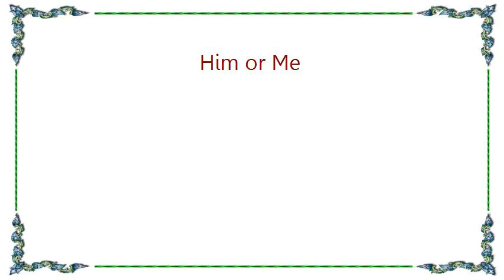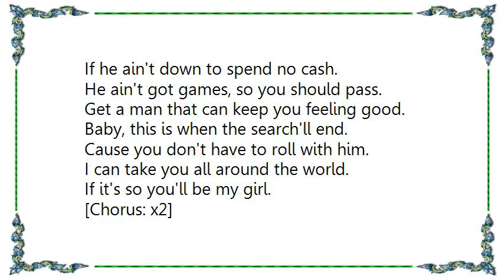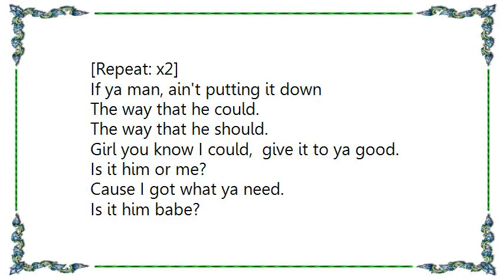Charlie Wilson - Him or Me Lyrics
[Lyrics Charlie Wilson - Him or Me]
Yeah!
Come on!
Uh, uh, uh, what!
Chika uh, uh, uh, what!
Uh!

[Chorus]
Get wit me baby!
He's a sin baby!
Uncle Charlie's always gonna be a playa baby.
Cause I got all that ya need!
Baby I got what you want.
I'm a balla baby.
He's a scrub baby.
Don't ya know that I started it all baby?

Heard you were looking for a man.
Someone whose tone,  I'll understand.
That a love,  uh like yours don't come for free.
So tell me exactly what you need.
Do you really want him or do you want me?
Can you tell me what's really going on?

Baby, this is when the search'll end.
Cause you don't have to roll with him.
I can take you all around the world.
If it's so you'll be my girl.

[Chorus]

Word is you're bein' misunderstood.
Need a nigga that'll take you out the hood.
And you want me to give ya love the way you should.
If he ain't down to spend no cash.
He ain't got games, so you should pass.
Get a man that can keep you feeling good.

[Chorus: x2]

[Repeat: x2]
If ya man, ain't putting it down
The way that he could.
The way that he should.
Girl you know I could,  give it to ya good.
Is it him or me?
Cause I got what ya need.

[Chorus]

Is it him babe?
Me babe?
Him babe?
Me babe?
Him babe?
Me babe?
Him babe or me babe?
Me babe?